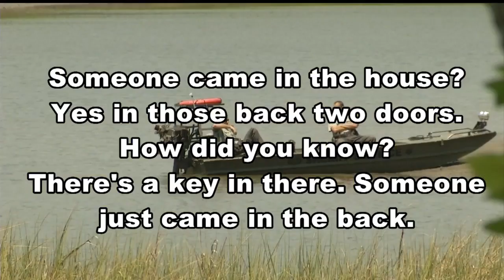Police: Woman killed her father then hid gun in creek